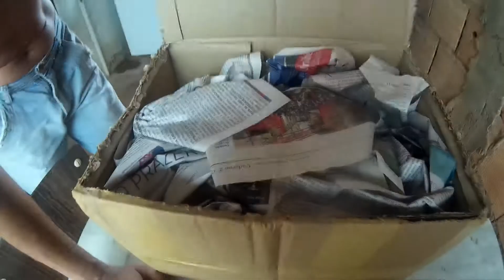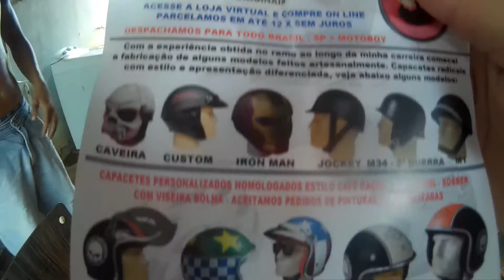O QUE ERA NAQUELA CAIXA. THE THIAGO SHOW ep.4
ESSA É UMA SÉRIE INSPIRADA NA :VIDA DE TRUMAN. UM FILME.

E QUE DEUS ABENÇOE VOCÊS TMJ !